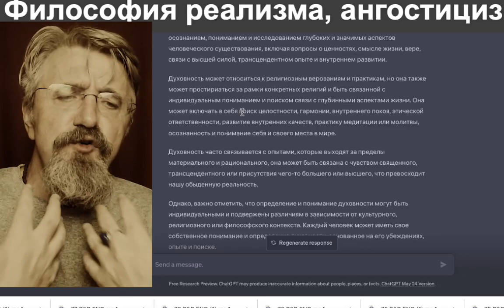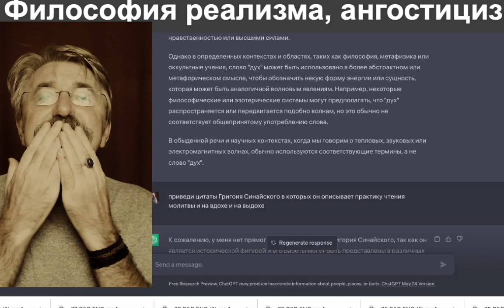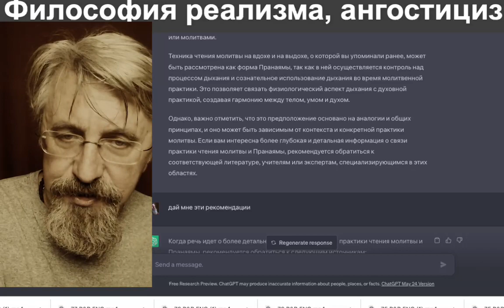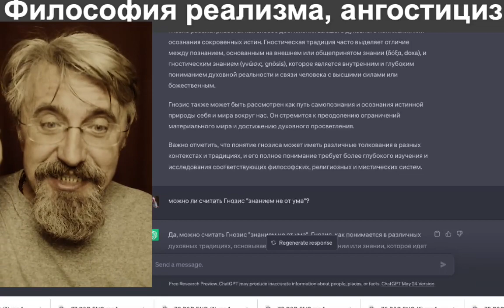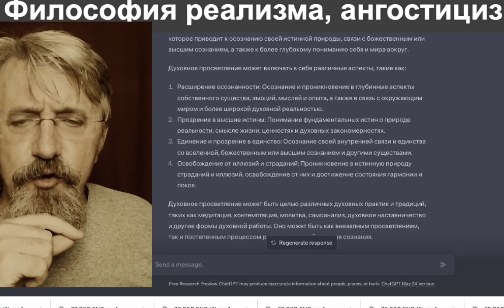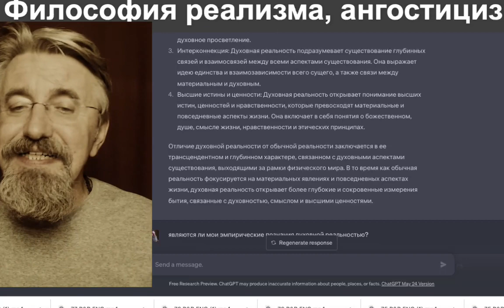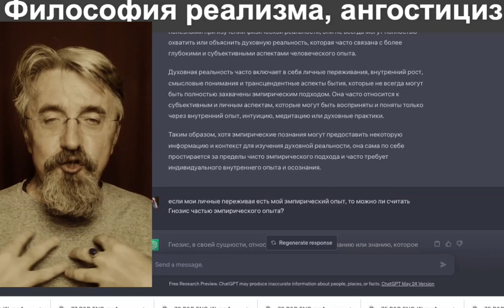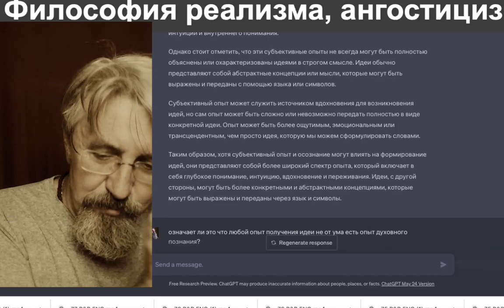Общение о философии с ChatGRT. Гнозис, Исихазм, Иисусова Молитва, "Духовность" и озарение.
Доктор Медицины, профессор Философии "Йога" ( Hindu University Of America).
Пранаямы, Хатка Йога, упражнения при болях в спине и множство полезных навыком.
Что такое Сознание, Бог, Творец, Йога, Иссихазм.
Есть вопросы? Задавай в прямом эфире.